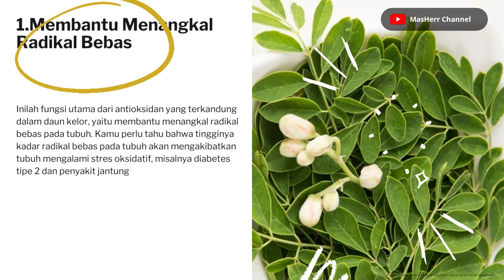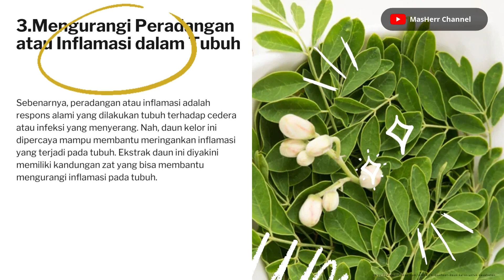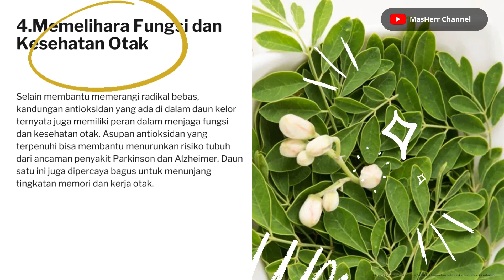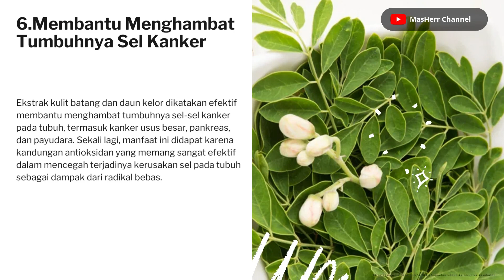Manfaat daun Kelor untuk Tubuh Manusia | Herbal Mencegah Penyakit Kanker | Kesehatan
Manfaat Daun Kelor untuk Kesehatan
Daun kelor banyak digunakan untuk membantu meningkatkan produksi ASI pada ibu menyusui. Namun, tanaman herbal ini juga ternyata baik untuk menunjang kesehatan tubuh. Mulai dari menjaga tekanan darah hingga membantu mencegah penyakit kanker.